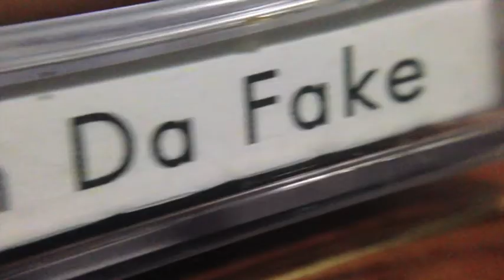The City Store (SOUTH SIL T.V)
Supporting a local shop that jus opened on June 27th dedicated to the Screwed Up culture & urban apparel. The OFFICIAL spot to buy all DJ Screw's chapters!!

Screwed Up Southerner Entertainment